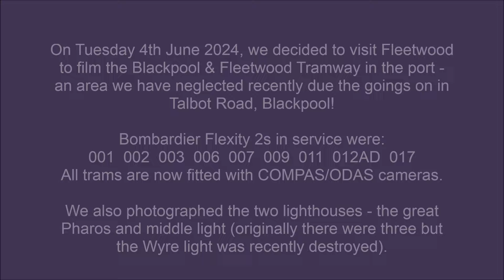Blackpool & Fleetwood Tramway: Out and about in Fleetwood on Tuesday 4th June 2024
On Tuesday 4th June 2024, we decided to visit Fleetwood to film the Blackpool & Fleetwood Tramway in the port - an area we have neglected recently due the goings on in Talbot Road, Blackpool!

Bombardier Flexity 2s in service were:
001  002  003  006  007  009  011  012AD  017
All trams are now fitted with COMPAS/ODAS cameras.

We also photographed the two lighthouses - the great Pharos and middle light (originally there were three but the Wyre light was recently destroyed).

It is, perhaps, sad to note that 001 is still running round with adverts for a Blackpool venue that is long since gone despite the fact that a new attraction has opened within the same building for which there is little external publicity.

It costs nothing to be a subscriber and to be kept up to date with our productions.